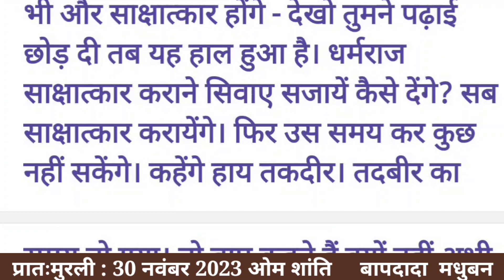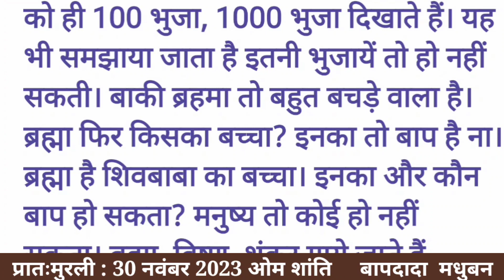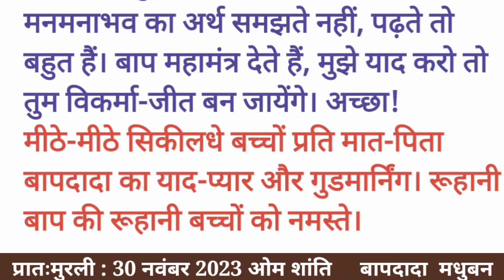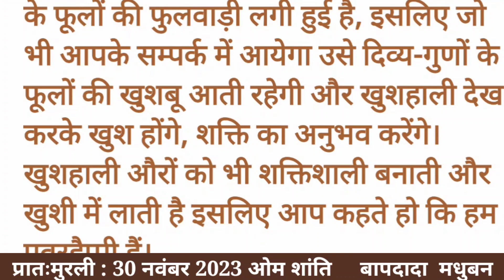आज की मुरली :30 नवंबर 2023 Aaj ki Murli:30 November Today's Murli:30/11/23